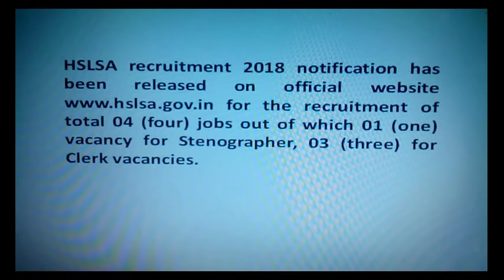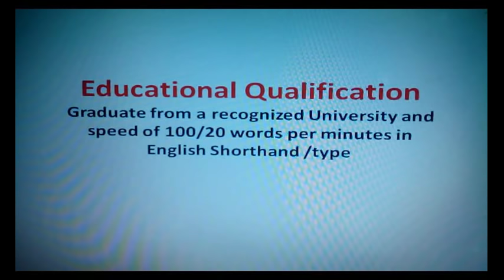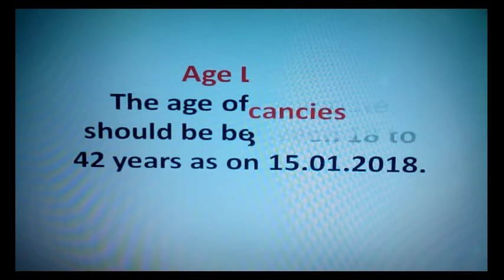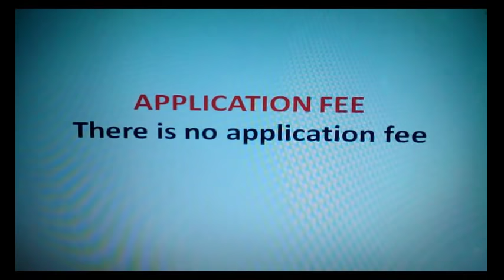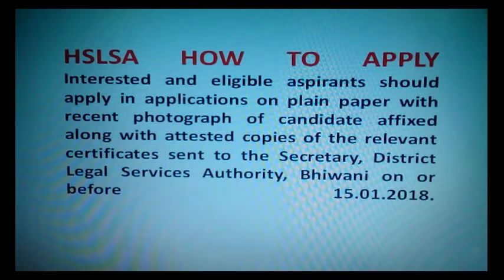LATEST JOB/VACANCY/STENOGRAPHER ENGLISH/ CLERK TYPIST/ HSLSA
NAVJAGRATI YOUTUBE CHANNEL पर जाने के लिए नीचे दिए लिंक पर क्लिक करें
  HSLSA NOTIFICATION